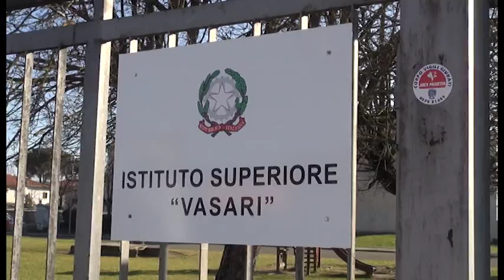Aule al freddo all'Istituto Vasari, la protesta degli studenti